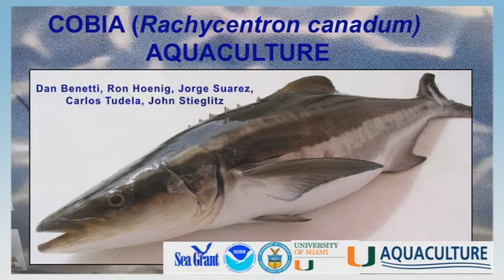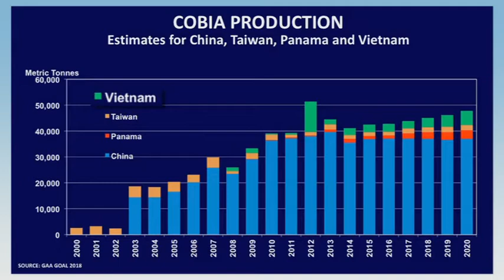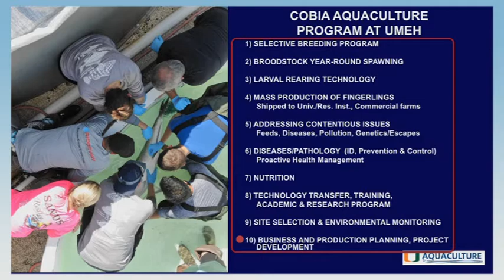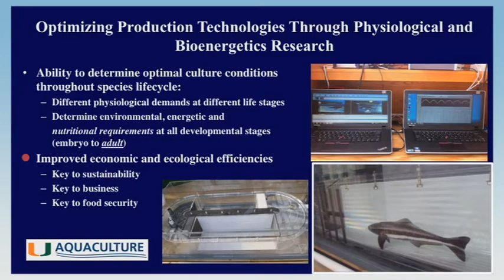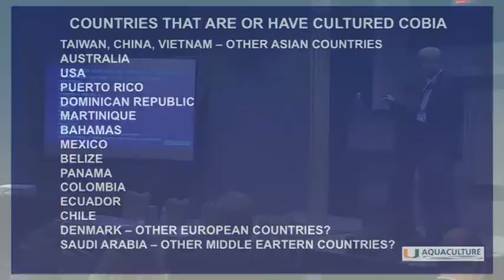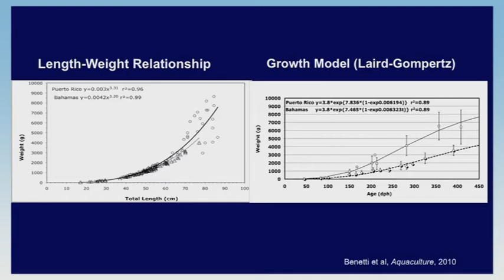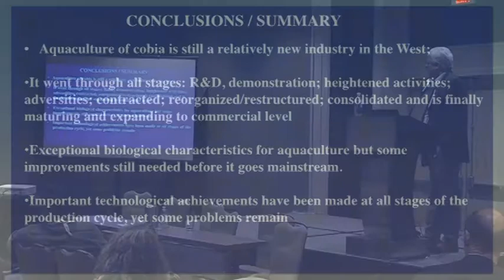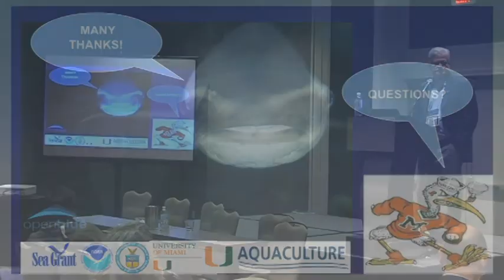Daniel Benetti: Cobia, Rachycentron canadum, Aquaculture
Full title:
The Status of Cobia, Rachycentron canadum, as a Commercially Ready Species for US Marine Aquaculture

About Aquaculture 2019:
At Aquaculture America 2019 in New Orleans, LA, aquaculture experts presented on March 10th on the “Status of Marine Finfish Species for US Aquaculture” for 18 species.  This special session was hosted and organized by Florida Atlantic University Harbor Branch Oceanographic Institute, USDA Agricultural Research Service, USDA National Institute of Food and Agriculture, and NOAA Fisheries. Each expert summarized the stage of the aquaculture industry readiness for a species and the research directions necessary to remove barriers for the species to become commercialized.

Daniel Benetti*, Ronald Hoenig, Jorge Suarez, Carlos Tudela and John Stieglitz

*University of Miami, Rosenstiel School of Marine and Atmospheric Science (RSMAS)
  4600 Rickenbacker Causeway, Miami, FL  33149  U.S.A.

Cobia (Rachycentron canadum) is an important marine fish species for commercial aquaculture throughout their distribution range in tropical and subtropical regions around the world. The technology of cobia production from egg to market has been established in the early 90’s, and continues to be perfected to this day. Technology control and good market demand and price drove the development of their aquaculture in several countries. This species exhibit extraordinary scope for growth and can reach between 4-8 kg in one year, with females growing almost twice as fast and as large as males. Basic hatchery methods led to the development of breeding programs and, recently, efforts to produce monosex, all female cobia with encouraging results. Larval rearing techniques have been mastered and survivals of 15-30% are routinely achieved, providing enough high quality fingerlings to supply commercial growout operations.
With so many favorable biological, technological and market attributes, it was anticipated that cobia aquaculture worldwide would exponentially grow from 5-10,000 MT in the 90’s to 50-100 MT in the last decade to several100’s of MT nowadays. However, these predictions have failed and those expectations from the industry are not materializing. We studied the reasons for that, and our analysis of the overall global status of cobia aquaculture show that there are as many challenges as there are advantages to raising cobia to a well established industry such as the salmon, sea bream and sea bass, for example. Cobia is not well known in most mainstream markets in (e.g. USA and Europe). Also, one of the biggest challenges remains the development of practical feeds that are ecologically and economically efficient for this species. FCRs are still very high. Progress towards developing an optimal feed for cobia at the different life stages has been slow, and still little is known about their nutritional requirements as well as the digestibility of most ingredients used for feeds formulation and manufacturing for their different life stages – particularly at near harvest stages, when &gt 80% of all feeds are used. Vaccines are still being developed to prevent diseases cobia are most susceptible to (e.g. Photobacterium), but mortalities due diseases are still relatively common, Because of its very fast growth rates, cobia demands exceedingly high environmental and nutritional conditions to thrive. It is not a coincidence that the only successful cobia farm in the Americas is Open Blue Sea Farms in Panama. It is located in an exposed, high-energy site, providing adequate environmental conditions for this species. The failure of several farms located near shore, coastal areas, as well as land-based ponds and RAS, show that cobia cannot be raised successfully under conditions other than the offshore environment, where stronger currents and greater depth increase carrying capacity. However, raising fish under these conditions require advanced technologies that are automated and expensive. Thus, cobia produced offshore must be sold at high prices to compensate high production costs, limiting its demand in a highly competitive white fish market. All these drawbacks combined limit cobia aquaculture potential and expansion of the industry.